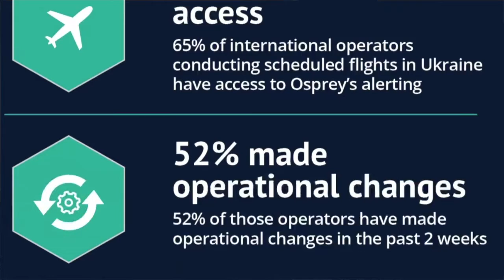Weekly Analyst Update - 17th February 2022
Mark, Head of Analysis, provides an update on the key incidents and events that the analyst team have been focusing on this week.